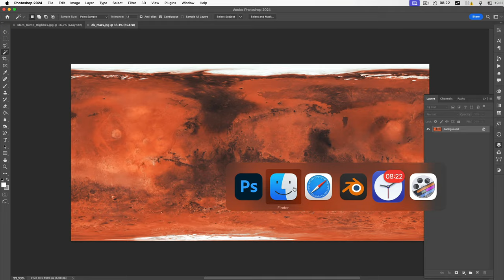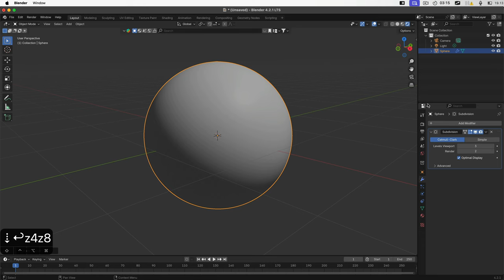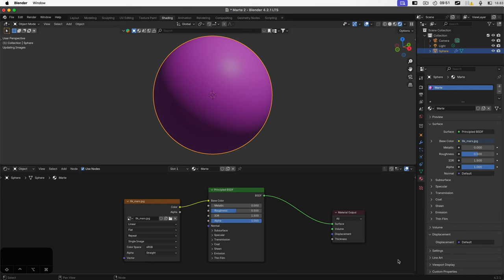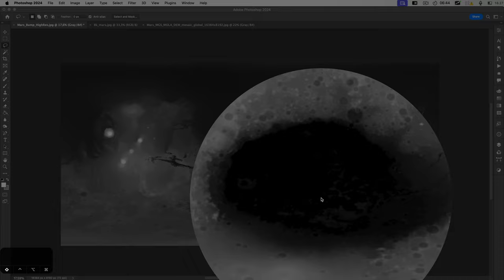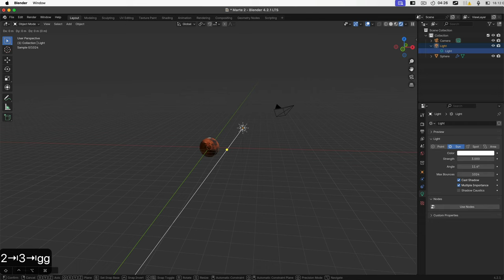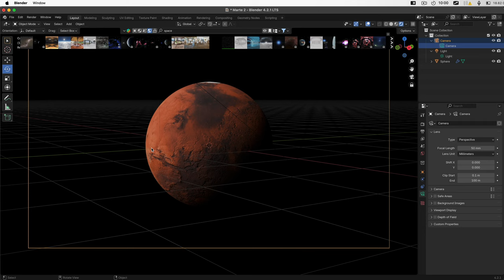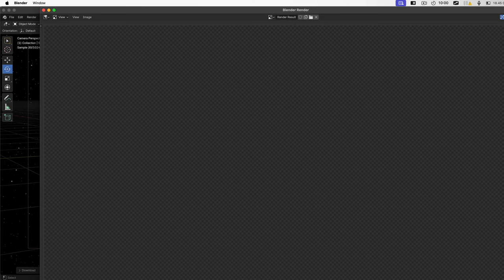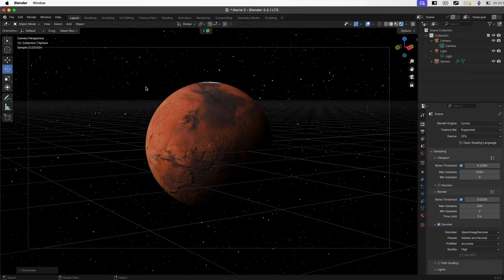MARTE - Minitutorial de Shading Bitmap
Cómo hacer un shader simple con color y detalles de elevaciones en la superficie del objeto?
Este minitutorial les sirve para hacer tanto planetas como cualquier objeto que tenga rugosidades o irregularidades en su superficie.